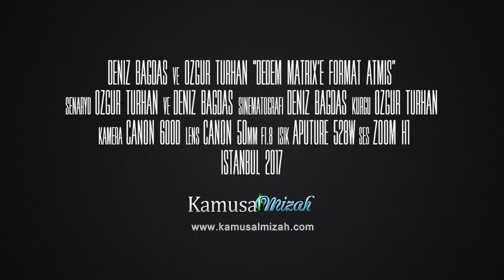Dedem Matrix'e Format Atmış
Dedemin Matrix'deki siyasi kariyerinin kimler tarafından, neden engellendiğinin yanıtı hala gizemini korumaktadır. Torunu olarak, bu gerçekleri size anlatmak ise benim boynumun borcudur. Kimin seçilmiş kişi olacağına Joseph Campbell değil, halk karar verir.